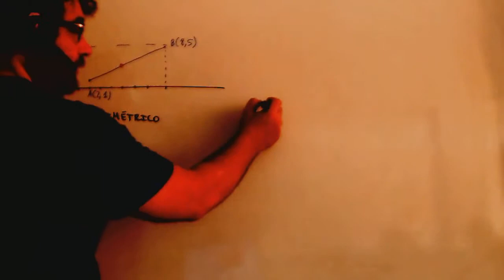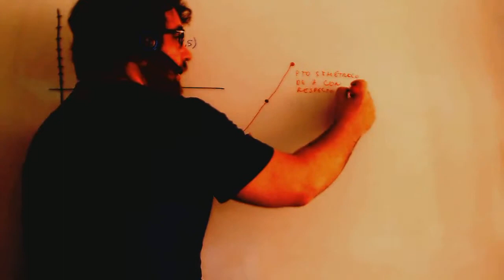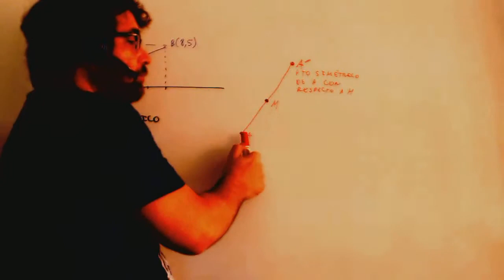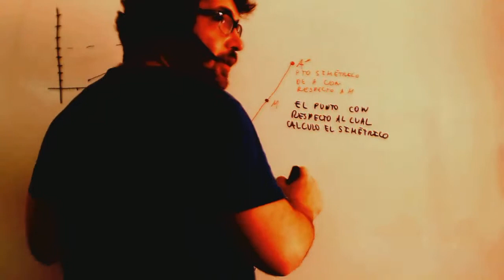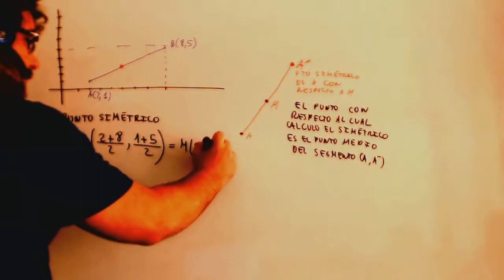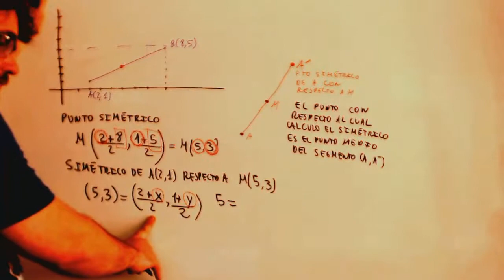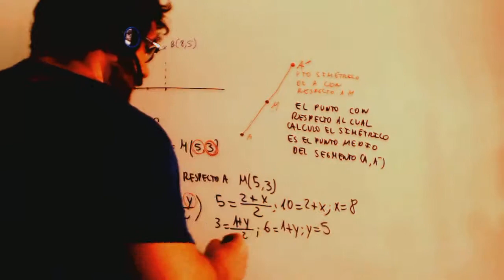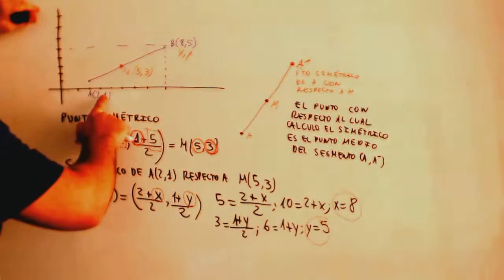Simetria de un punto Matematicas 4º ESO Academia Usero Estepona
Simetria de un punto Matematicas 4º ESO